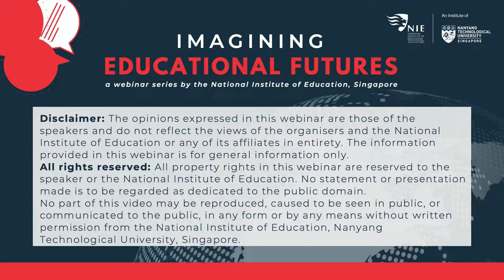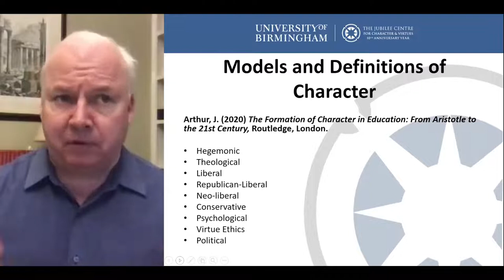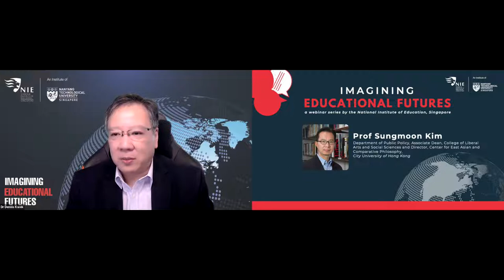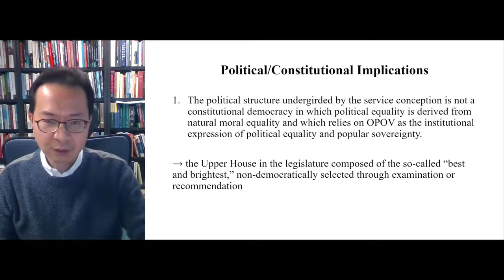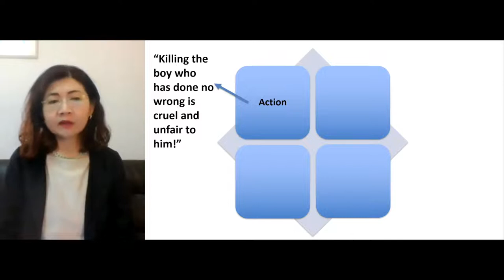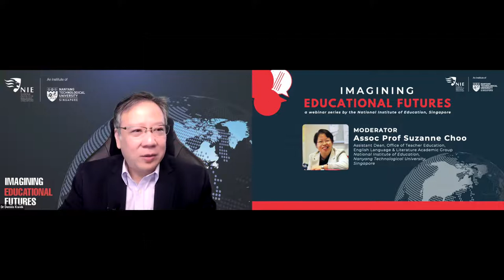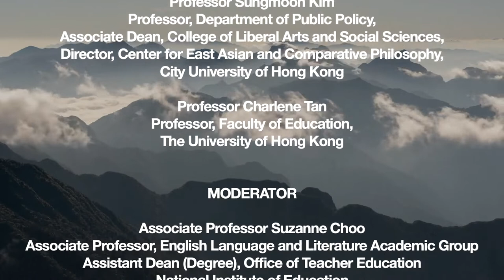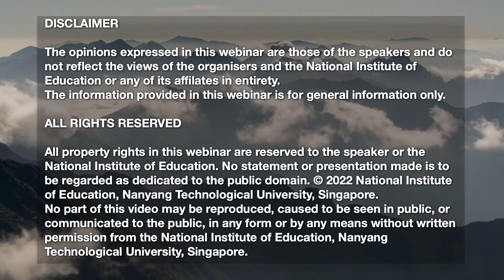[Imagining Educational Futures] Virtue Ethics for Character Education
In recent years, interest and research in virtue ethics has grown, particularly given its implications on cultivating more agentive approaches to character education that overcomes some problems with outcomes and principle-based approaches to ethics.

In this seminar, we explore some of the following questions: "What is the current research on virtue ethics and how can this inform character education in schools?", "What are the overlaps and differences between traditions of virtue ethics from Eastern and Western philosophy?" and "What are various ideals of the flourishing life we can envision and how can educators and policymakers support this in education?".

Join our speakers Professor James Arthur, Professor Sungmoon Kim, Professor Charlene Tan, and Associate Professor Suzanne Choo as we explore what it means to promote character education in an uncertain and interconnected global age.